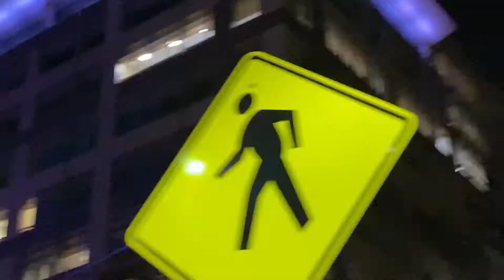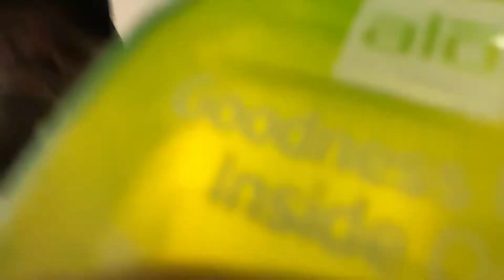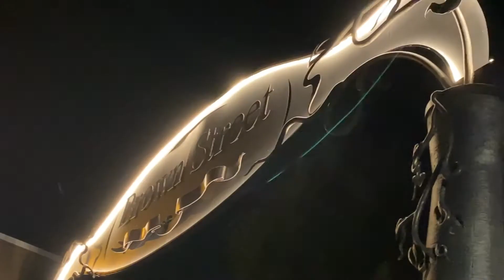LATE NIGHT Vlog | I Met Some Fans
This is more on the side of late night vlog but the main reason i ended up downtown in the first plae was because some people wanted to meet me. Late night wandering since not much went on this weekend after a couple of places closed for the time being but doenst keep me from venturing out from time to time. I always have been a Late Night Owl.

📱 Social Media ⤵️⤵️